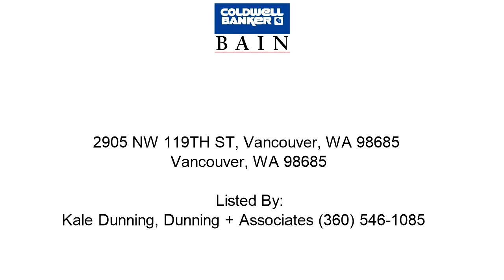Vancouver Home For Sale - 2905 NW 119TH ST, Vancouver, WA 98685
Address: 2905 NW 119TH ST, Vancouver, WA 98685
Property Type: Single Family House
Square Feet: 1298
Bedrooms: 2
Bathrooms: 1
Year Built: 1953
Property Description: Open House 06/26 11-1.SMALL FELIDA HOME ON HUGE LOT. 2 bedrooms, 1 bathroom, 998 sqft, on .41 acre lot. Home is solid but needs cosmetic updating. Wiring, plumbing &amp; insulation are updated. Kitchen has large peninsula, dishwasher &amp; pantry. Laundry room inside. Aluminum siding &amp; metal roof. Covered porch. Detached garage w/ workshop area. Large yard. Across the street from the bus line, Felida Elementary &amp; Thomas Jefferson Middle School.. For more information about this Vancouver WA Home, contact Kale Dunning, Dunning + Associates.
Listing Broker: Kale Dunning, Dunning + Associates
Broker’s Office: Vancouver West WA
If you’d like to search for additional Vancouver homes, please